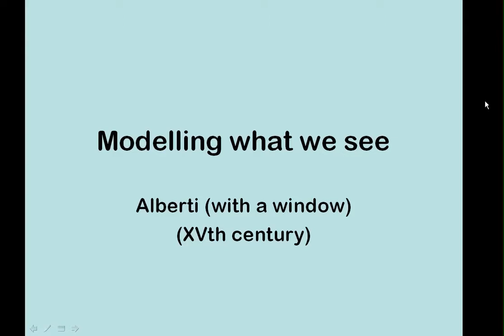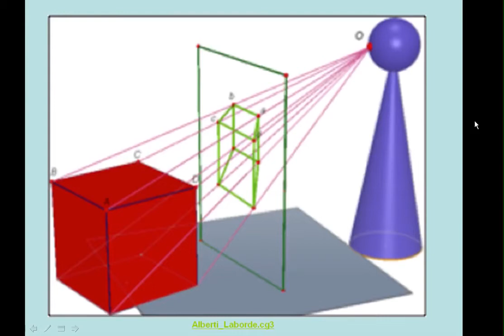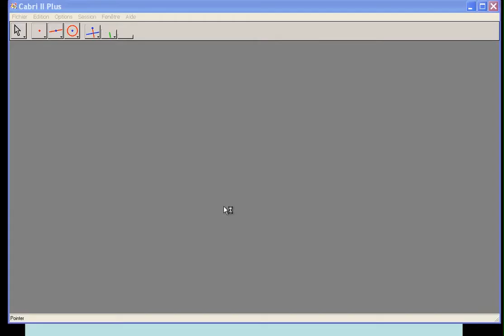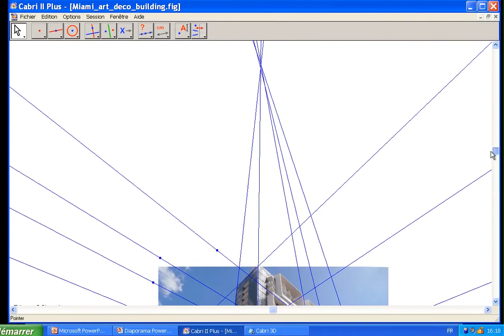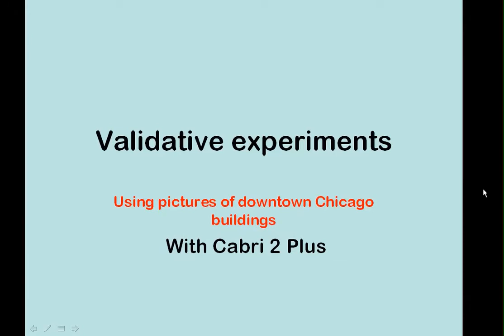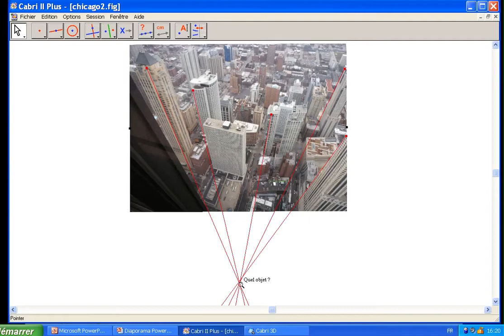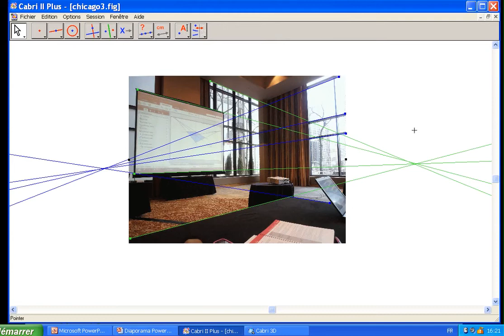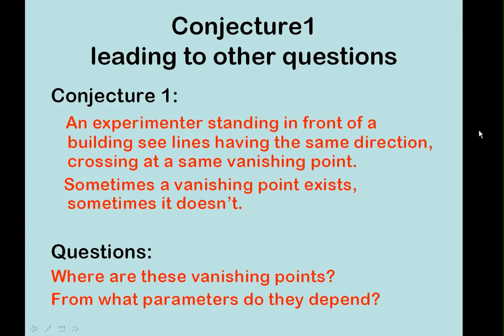ATCMBANGKOK_JJ_DAHAN_PART_1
This video recorded in English is the first part of the presentation I gave during ATCM 2012 in Bangkok. The title is « A didactical transposition of the perspective theorem of Guidobaldo Del Monte with Cabri 3D ». It is about my research leading to the discovery of the general theorem of central perspective whose basic form had been discovered by Guidobaldo Del Monte in 1600. This part introduces the mathematical conception of this central perspective as a central projection by Alberti. After a dynamic illustration proposed by Jean-Marie Laborde with Cabri 3D, we experiment with pictures of buildings taken with our cameras to dicover the vanishing points of some horizontal directions and the vertical directions. We experiment also to validate our conjectures, still with pictures pasted in Cabri 2 Plus files.
Jean-Jacques DAHAN
IREM of Toulouse  FRANCE
jjdahan[arobase]wanadoo.fr